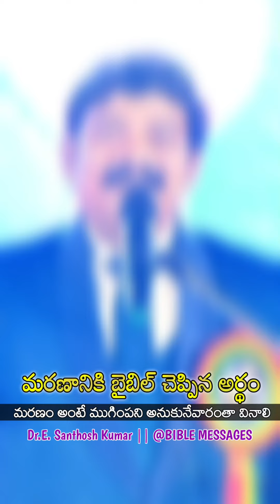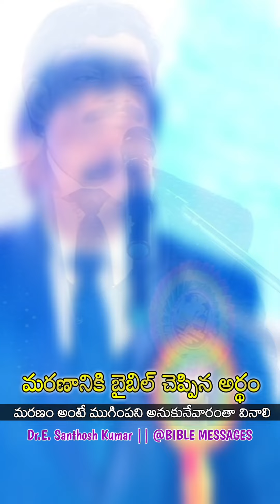మరణానికి బైబిల్ చెప్పిన అర్థం || SKR SHORT MESSAGES|| Dr.E. Santhosh Kumar